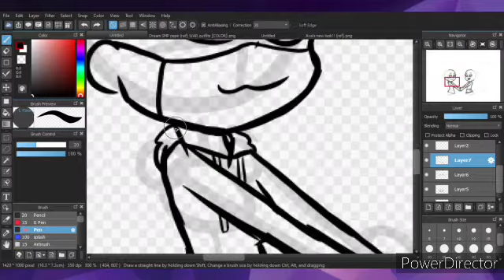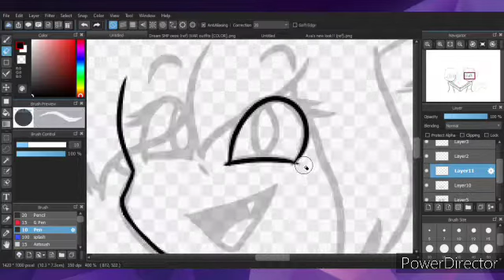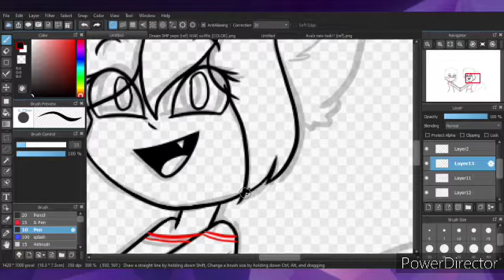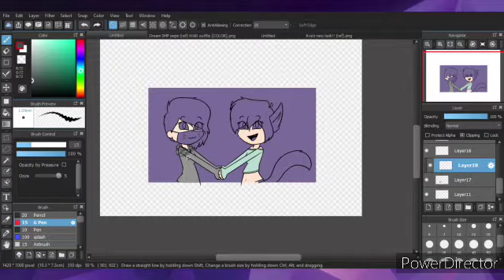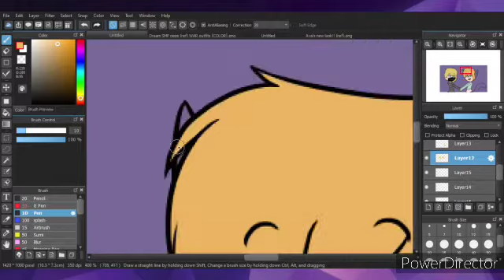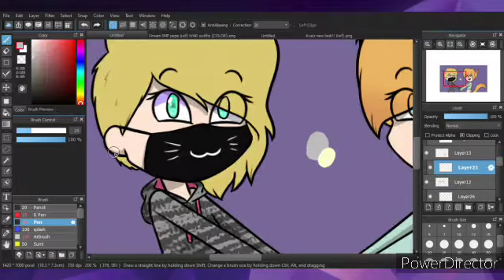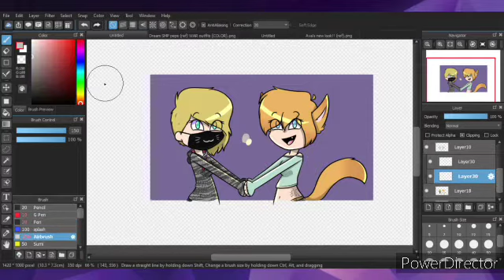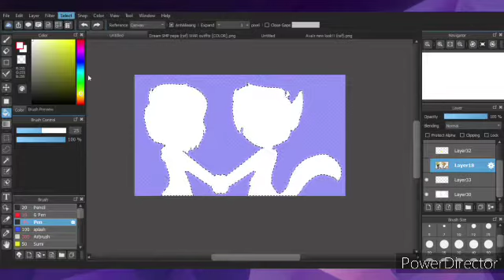(Speedpaint) - My 18th birthday!!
I'm officially 18 years old!!! Oh my god!! I'm growing up so fast it's insane and a bit scary.
Hope you guys have a wonderful day/night!! Hope you also enjoy the video!!

Characters are mine and myself!!

                    [If you want to check me out]